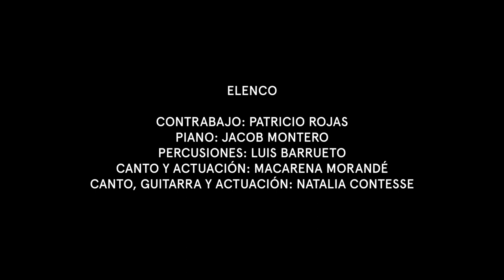Trailer Autobiografía en Cuecas - Natalia Contesse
Un especial concierto de música y teatro en la carpa de circo Oficia Milagros, donde la artista narra y actúa en la métrica de la cueca la historia de su vida, que es a su vez la historia de las mujeres, la historia de las cantoras. Las cuecas autobiográficas estarán acompañadas de un repertorio musical que la artista ha reunido en los últimos 20 años.

La dirección de escena está a cargo de Christine Hucke, destacada reggiseur chilena radicada en Italia. El elenco del espectáculo cuenta con: Macarena Morandé (coros y actuación), Jacob Montero (piano), Patricio Rojas (contrabajo), Luis Barrueto (percusiones), Natalia Contesse (canto, guitarra y actuación). También acompaña la artista Juanita Canela.